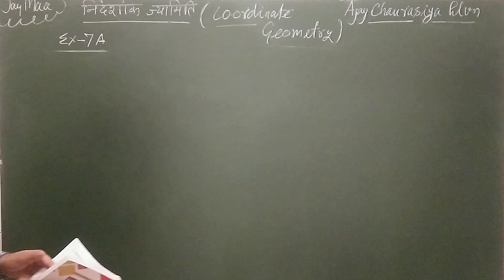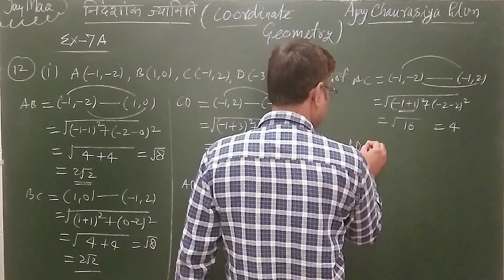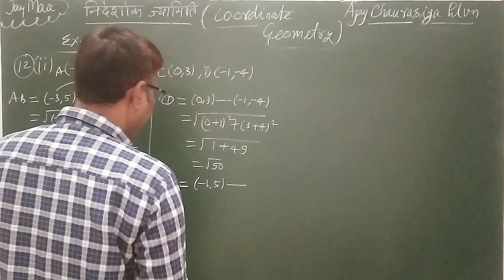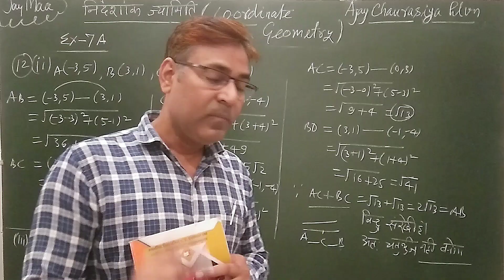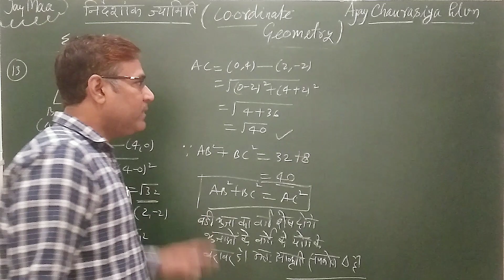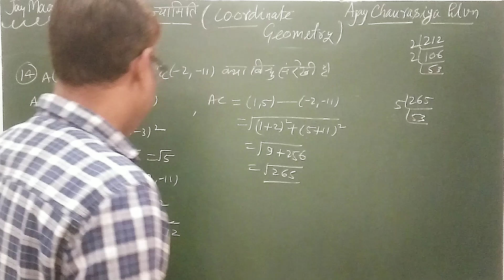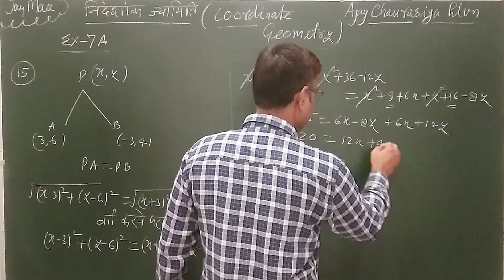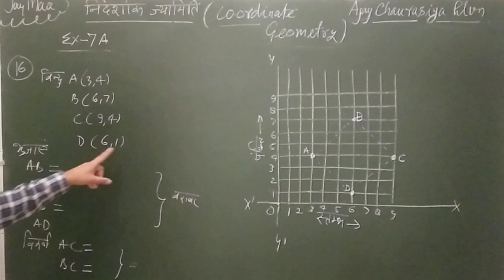Coordinate Geometry class10 | निर्देशांक ज्यामिति | Dr manoharre| upboard 10th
10th class coordinate geometry
coordinate geometry for class 10
distance formula in coordinate geometry
coordinate geometry introduction class 10 rs aggarwal |
class 10 new 2023-24

coordinate geometry class10
coordinate geometry class10
निर्देशांक ज्यामिति
dr manoharre upboard chater 7a Q.n.12-16